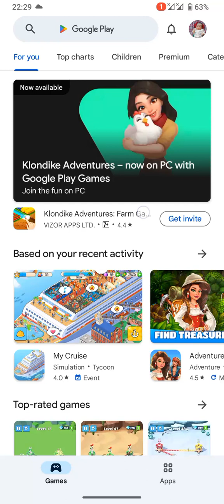new game for all public see dis channel